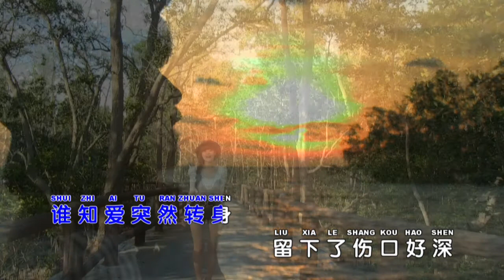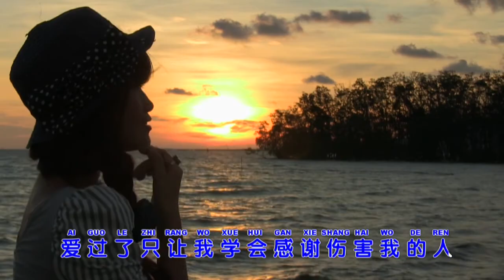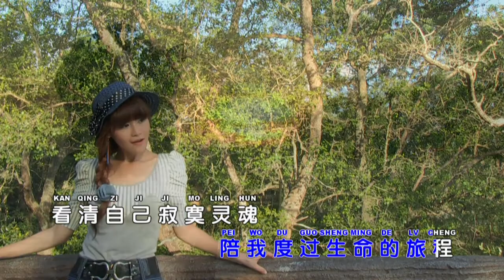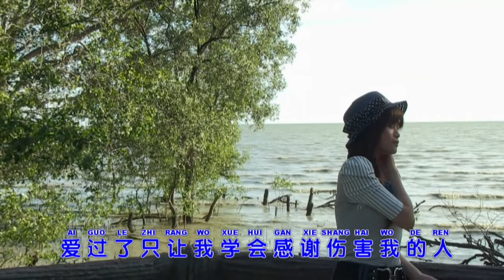Gan Xie Shang Apple ProRes 422 HQ) H 264 for iPad and iPhone 4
郭素云－感谢伤害我的人